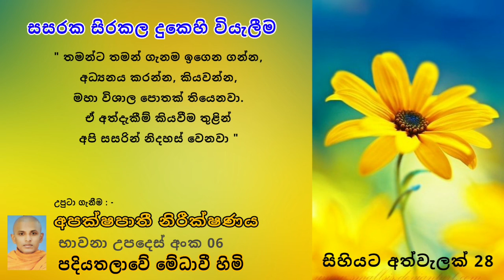සිහියට අත්වැලක් 28 " සසරක සිරකල දුකෙහි වියැලීම " පදියතලාවේ මේධාවී හිමි. Ven.Medhaavi Thero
🌻. සම්පූර්ණ දේශනාව ශ්‍රවණය කිරීමට